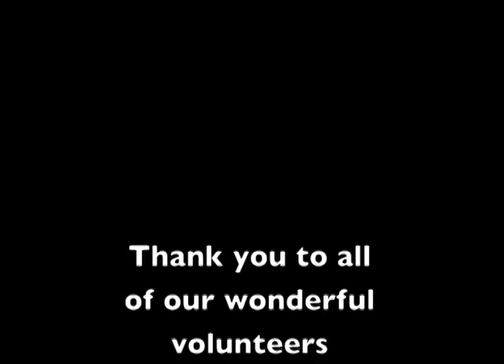fair trade parade 2014